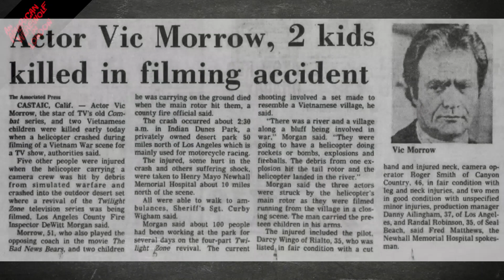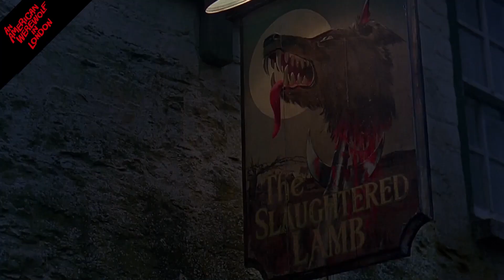Le Loup-Garou de Londres 1981 - Le meilleur film sur les lycanthropes ?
81' l'âge d'or pour le loup-garou ! John Landis accompagné de Rick Baker nous démontrent leur génie !

Serrons-nous les coudes et plongeons dans l'action – le pop-corn 🍿 est facultatif, mais fortement recommandé ! (Et beaucoup de second degré).